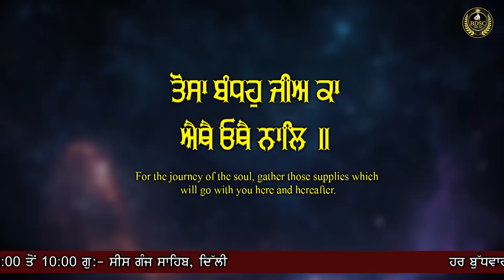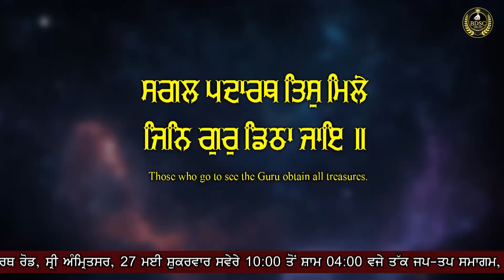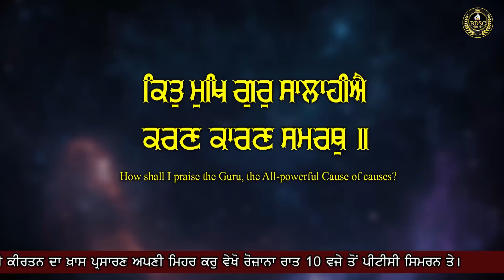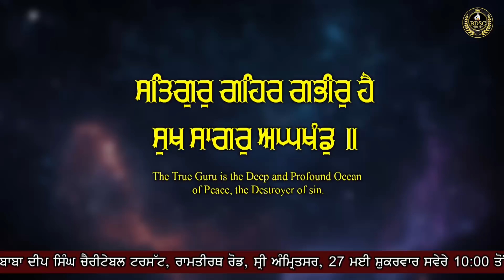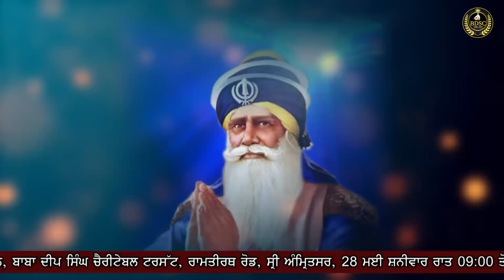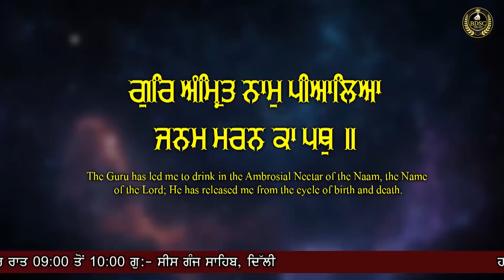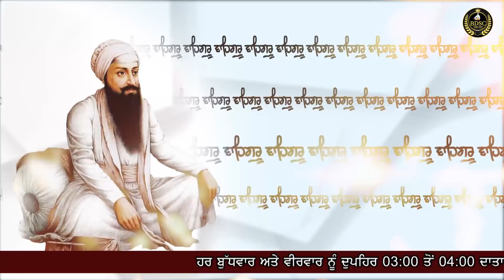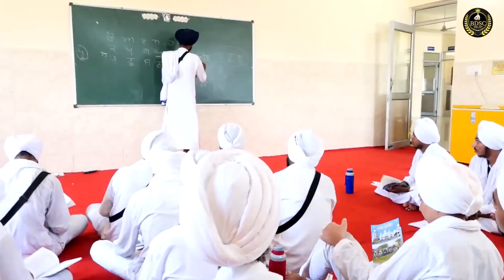Special Live || ਗੁਰਿ ਅੰਮਿ੍ਤ ਨਾਮੁ ਪੀਆਲਿਆ || Bhai Amandeep Singh Ji || Bibi Kaulan Wale